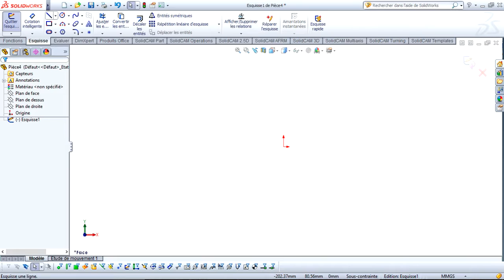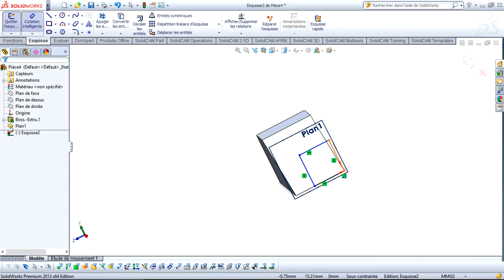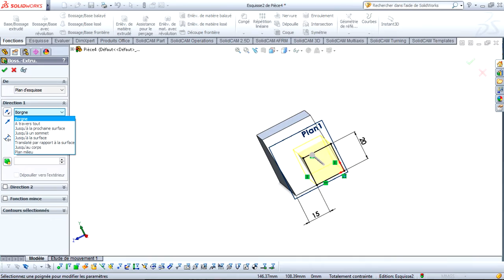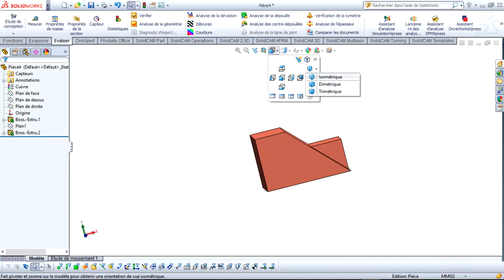Niveau 1 - 03